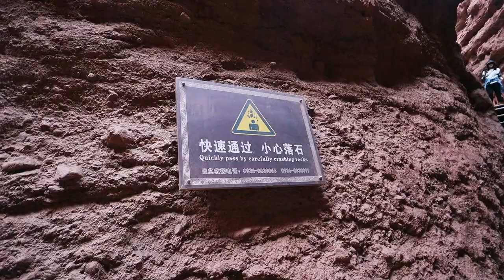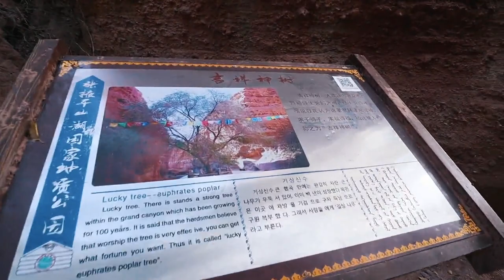VLOG054 观赏平山湖大峡谷的壮阔再去品尝兰州牛肉面！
七天的旅行结束了！快乐！